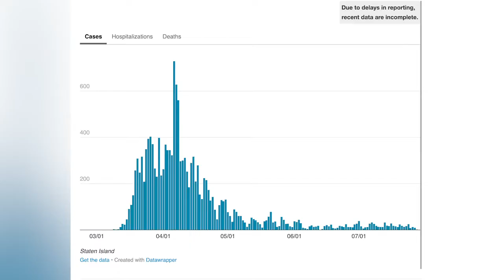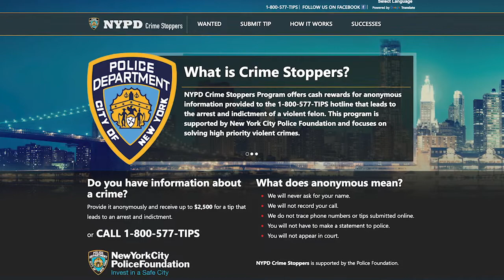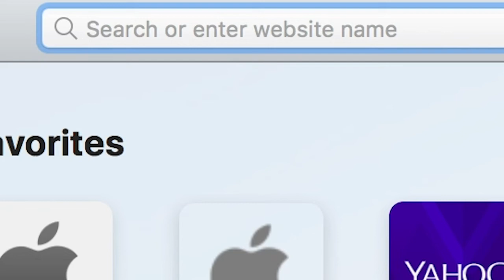A.M. with Alex: Shootings on S.I., Postcards Memorial update and the search for a missing tortoise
Multimedia journalist, Alex Salmieri talks about the surge in gun violence over the past few weeks, Borough President Oddo’s decision to host the annual 9/11 Postcards Memorial virtually, and the search for a pet tortoise that escaped in New Brighton. ➡️Watch A.M. with Alex to find out more about today’s top headlines.